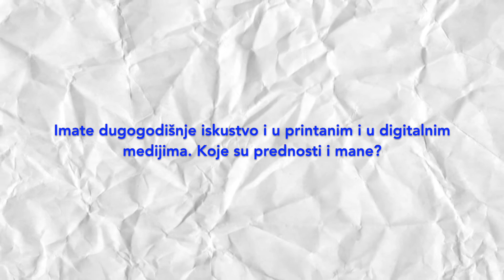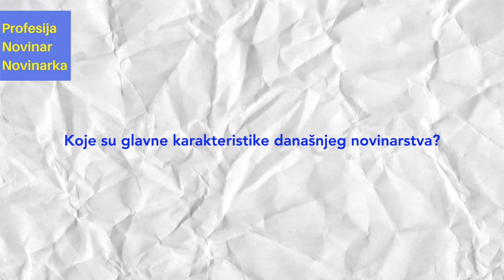Edina Kalamujić: Bez grantova i projekata u BiH nema nezavisnog novinarstva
Bez nezavisnih medija ne postoji ni objektiivna scena društva. Nezavisni mediji moraju biti tu, to je jedno od načela demokratije. O profesiji novinar, novinarka govori Edina Kalamujić